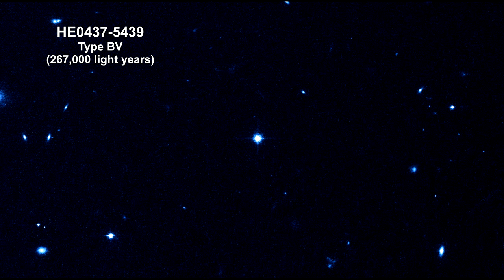Classroom Aid - Hypervelocity Stars